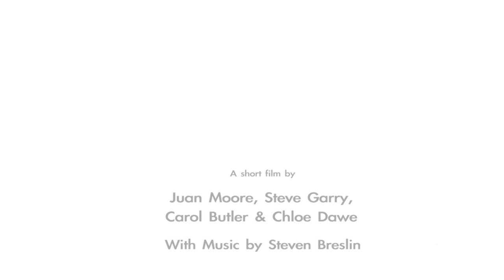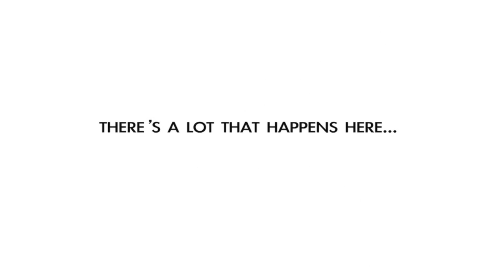The Evolution of Mann.mov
Fun and humorous animation on the history of the Isle of Man!  Brought to you by Manx National Heritage, animators Juan Moore, Steve Garry, Chloe Dawe, artist Carol Butler and guitarist Steve Breslin, who prepared over 3,000 animated drawings and composed a rather unique soundtrack! Enjoy!